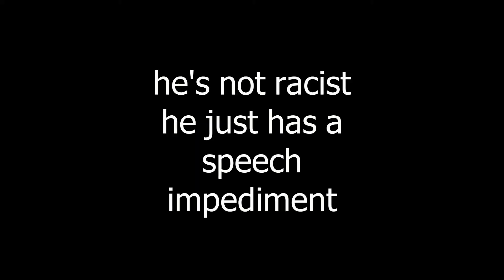Bloopers from Crimbus Skit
don't judge my house im poor